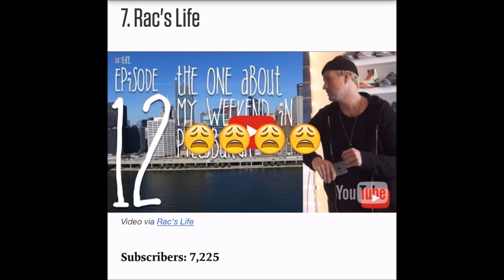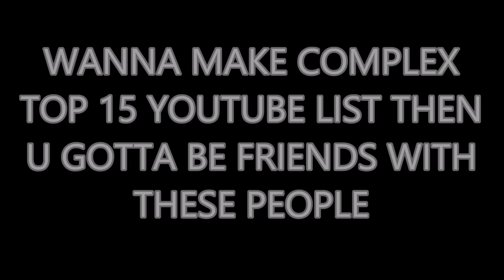UNBOXING!!! COMPLEX TOP 15 YOUTUBERS AND MORE CLAPPING SEASON